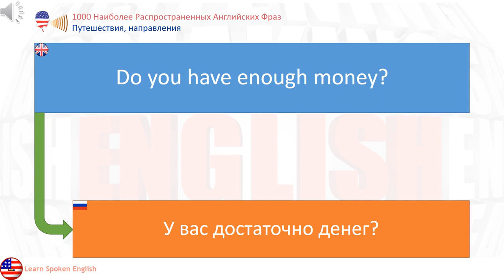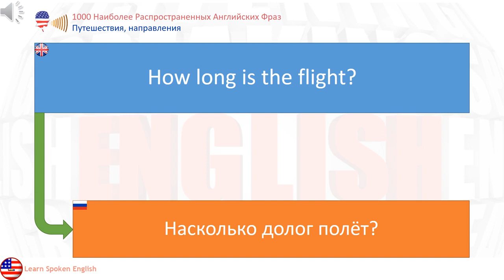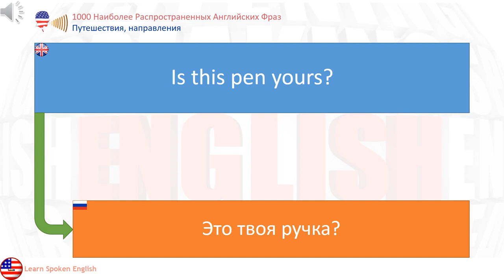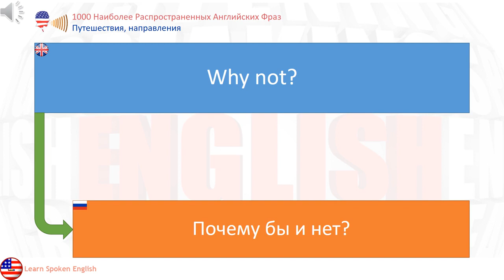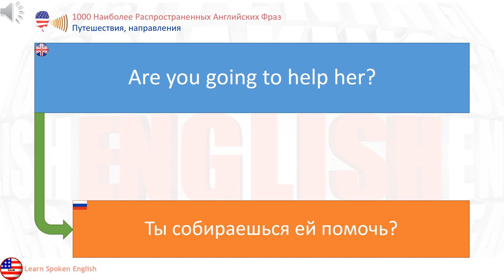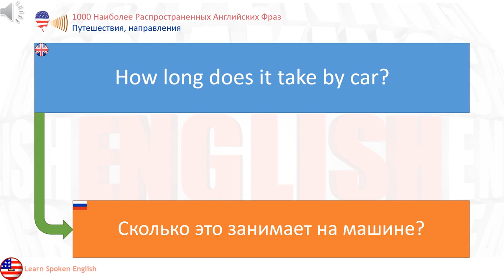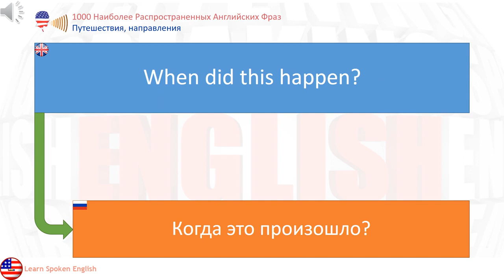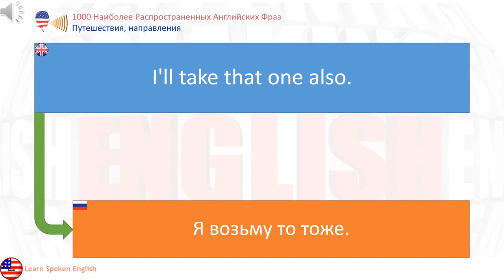1000 Наиболее Распространенных Английских Фраз Выучить английский язык: Путешествия, напра